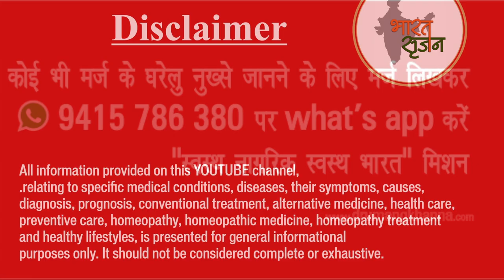गठिया || Rheumatoid Arthritis || Natural Homeopathic remedies || होम्योपैथिक उपचार